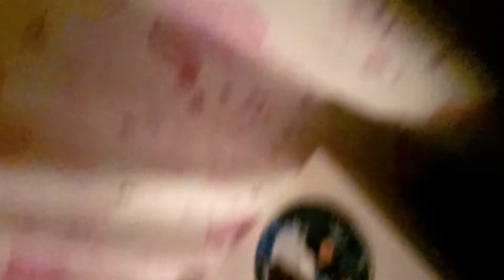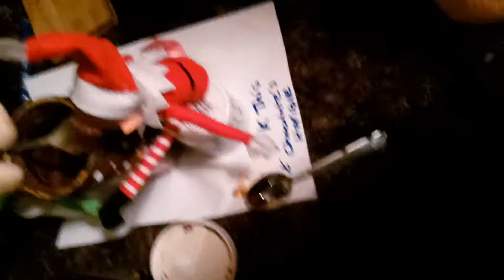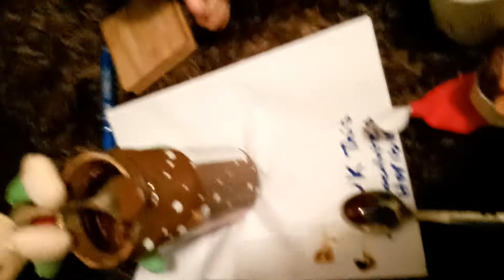Nutella eating naughty elf WOW!! MUST SEE,,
Day sixteen and we catch the naughty elf's helping them selves to the Nutella and got a shock with the marmite lol,, serves themr right naughty little elves,, another big thank you for keeping up watching,.so please please please like 👍 and share and press the notification bell 🔔 for more funny adventure stories,, see you soon